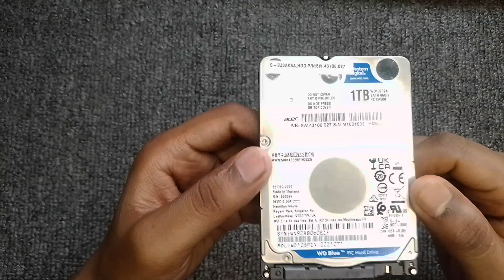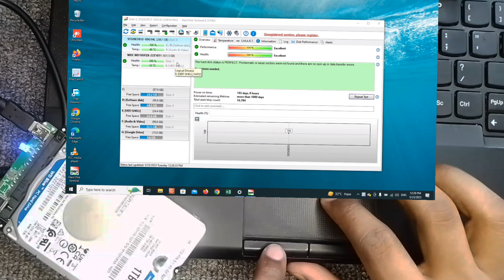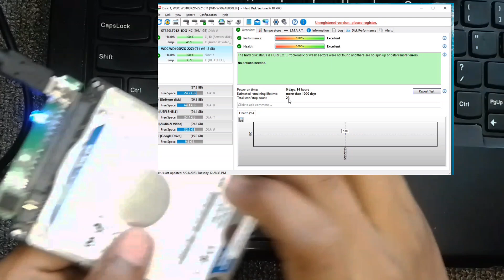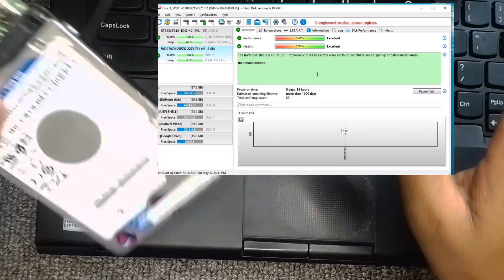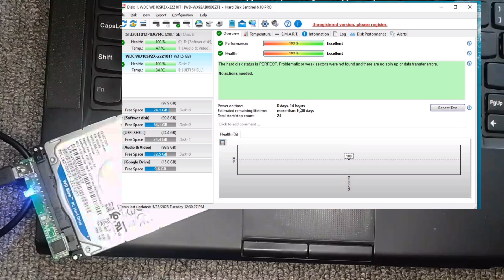WD 1TB HDD Price & Details In Live Video